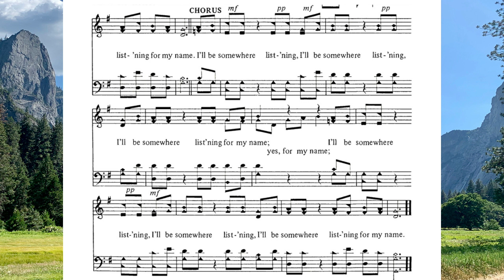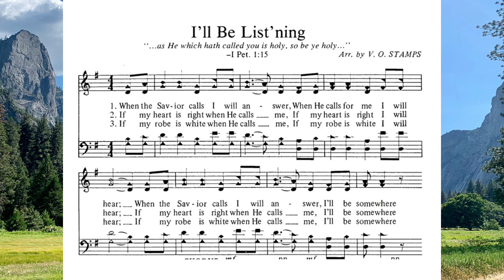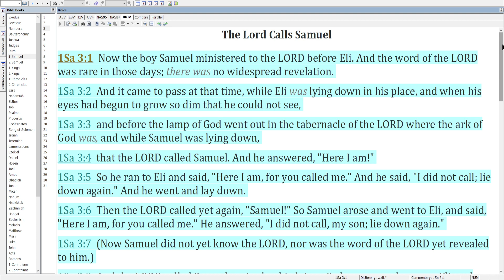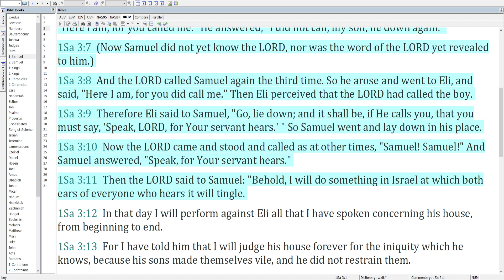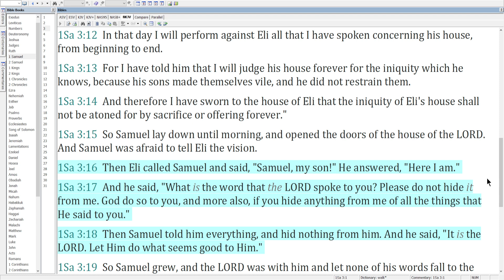04-28 I’ll Be Somewhere Listening – The Lord Speaks to Samuel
The Lord Speaks to Samuel in 1 Samuel 3
I’ll Be Somewhere Listening sung by Lee Elkins